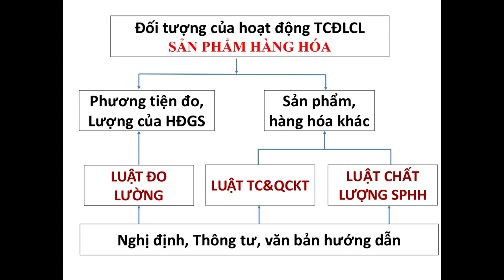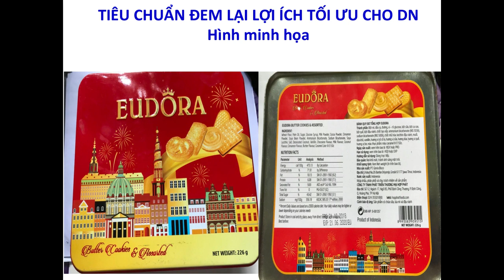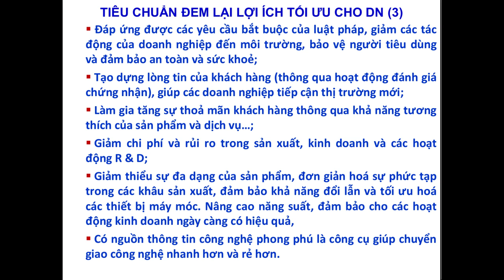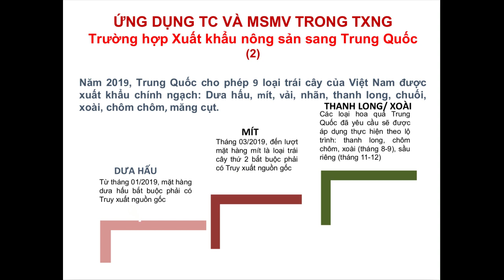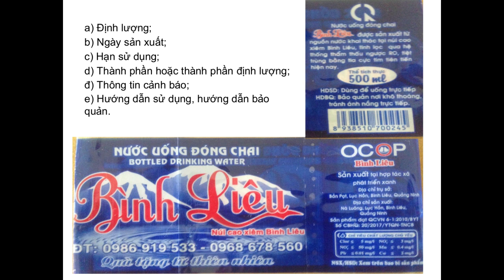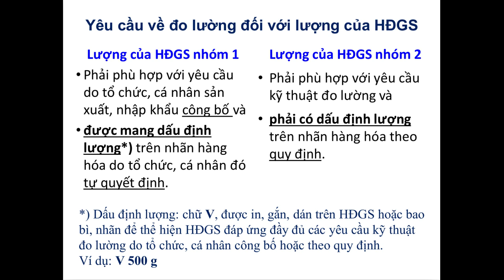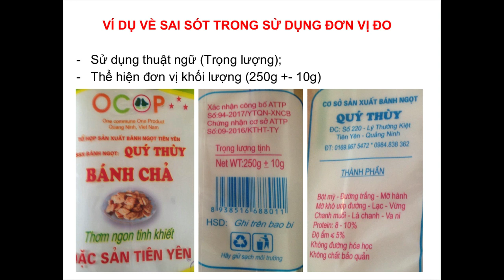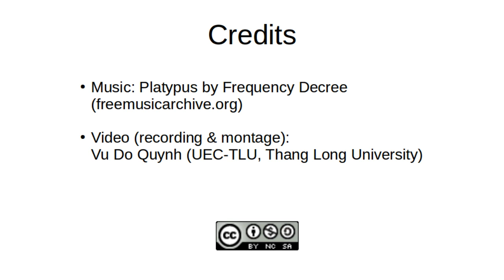Tiêu chuẩn đo lường chất lượng với khởi nghiệp đổi mới sáng tạo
Bài tham luận của ông Phó Đức Sơn (Hội Tiêu chuẩn và Chất lượng Việt Nam) tại Hội thảo 844 Nâng cao năng lực Chính sách, Sở hữu trí  tuệ và TCĐLCL, ngày 27/12/2019 tại Hà Nội.